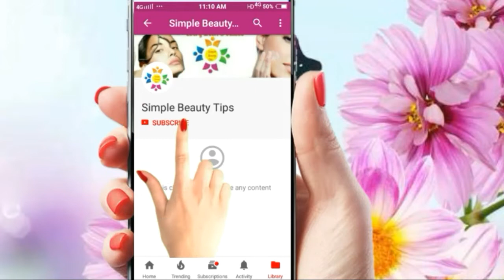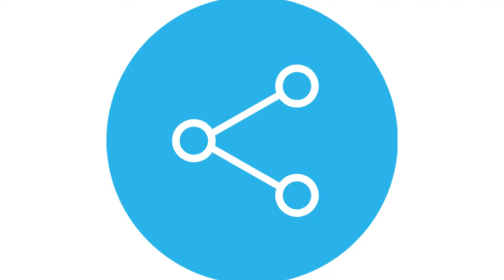Summer Speacial Sweat control charcol face mask how to stop face Sweating | Summer skin care tips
| DIY Makeup Setting spray

This channel is for alot of things like beauty tips and tricks, DIY makeup, beauty benefits, product reviews much and more  I hope you guys stay with me click the subscribe button for more content

Take care
Bye bye...